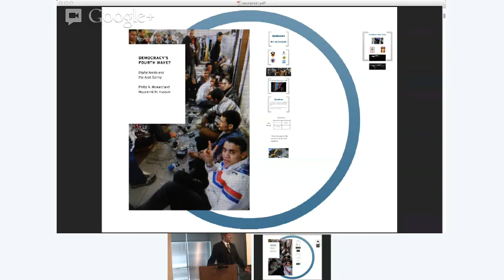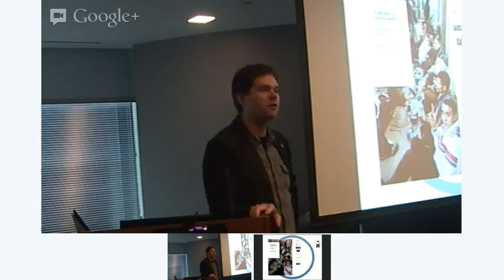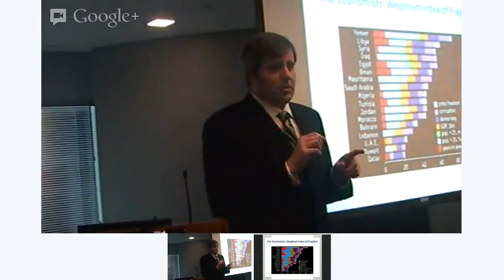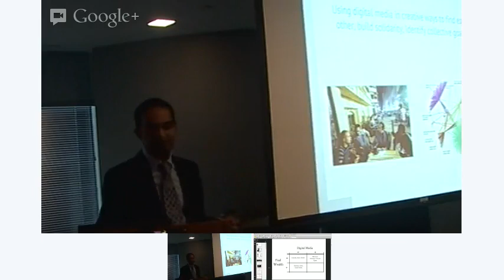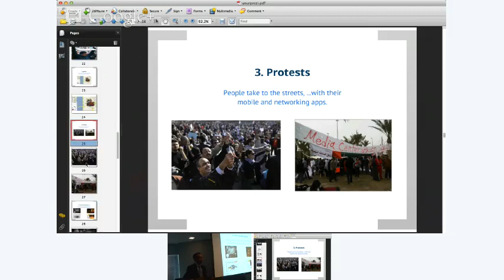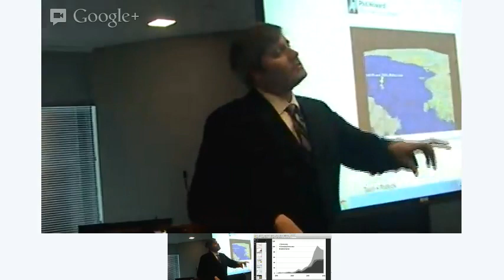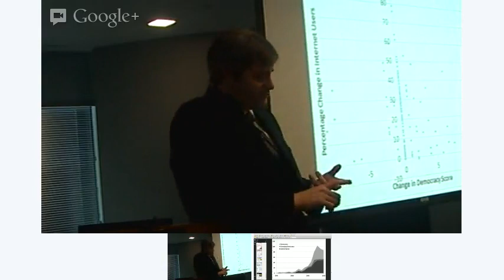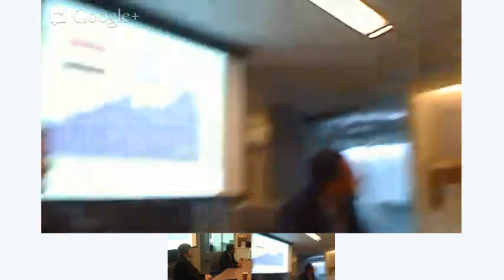Democracy's Fourth Wave: Digital Media and the Arab Spring